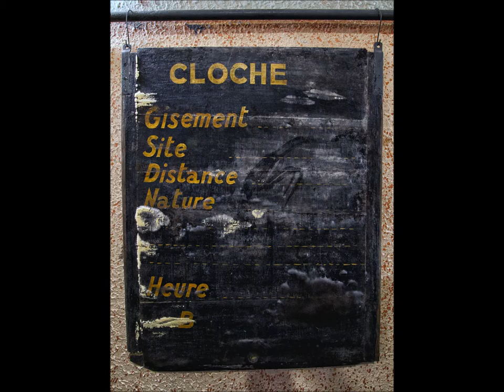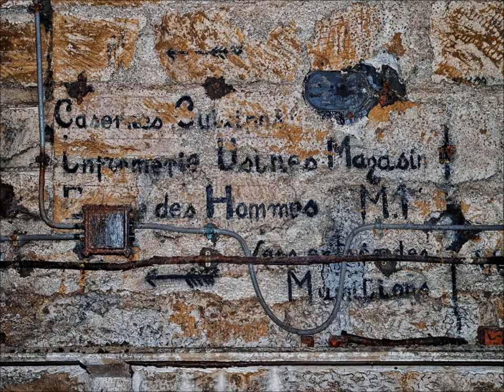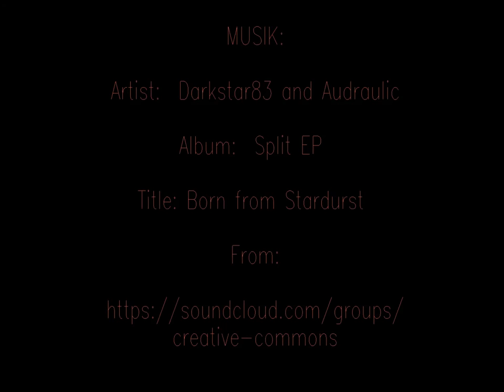Lost Places: MAGINOT LINIE - Impressionen aus diversen Werken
Pictures from my excursions through the Maginot Line ...

Bilder aus meinen Exkursionen durch die Maginot Linie ...

Artist:  Darkstar83 and Audraulic

Album:  Split EP

Title: Born from Stardurst